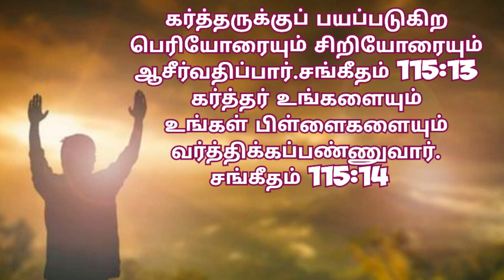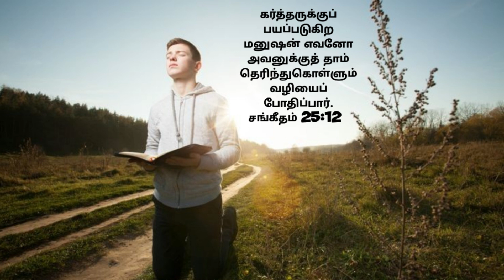கர்த்தருடைய வழிகளில் குடும்பத்தை நடத்துகிறீர்களா?/Tamil Christian family message